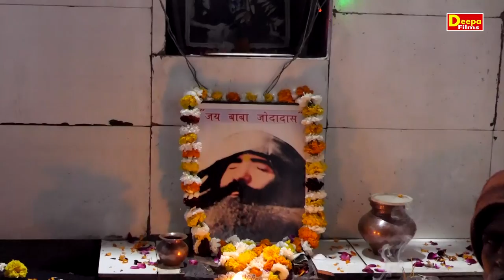मैनू नच लेन दे बाबा का दरबार सजा है||Deepa Chaudhary||Maharampur Ragni 2021||Deepa films